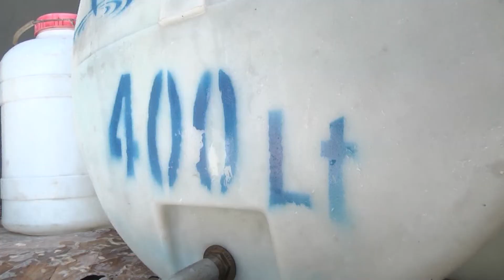Փարաքարի Դավիթ Բեկ թաղամասի խնդիրը վեջապես լուծված է